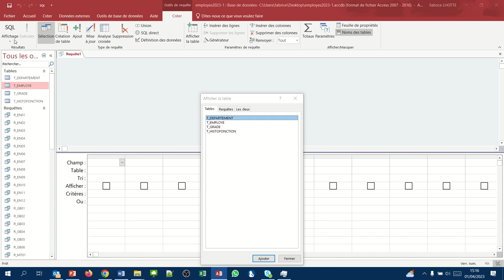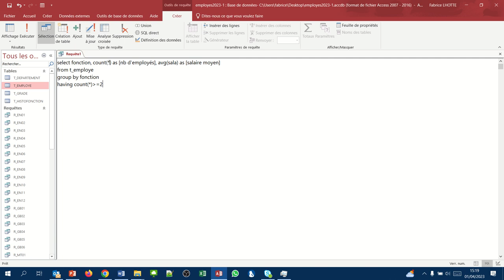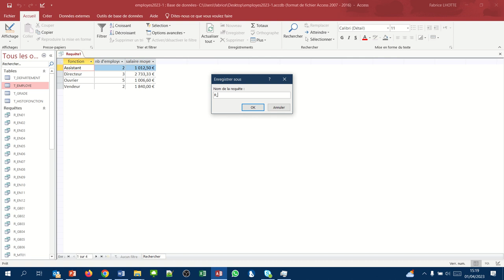La clause HAVING (Requête Access SQL group by 07)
Présentation de la clause having
Exemple : Afficher la liste des fonctions (ayant deux employés ou plus) avec le nombre d'employés et le salaire moyen.